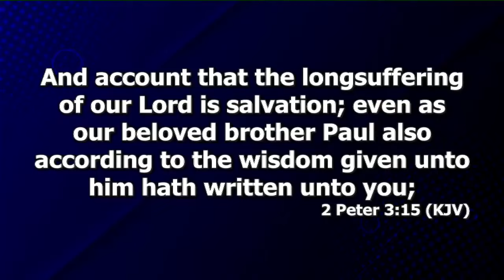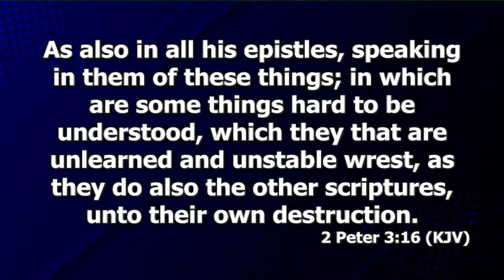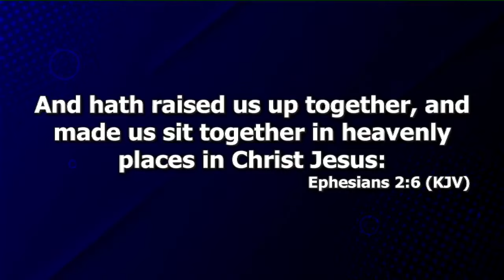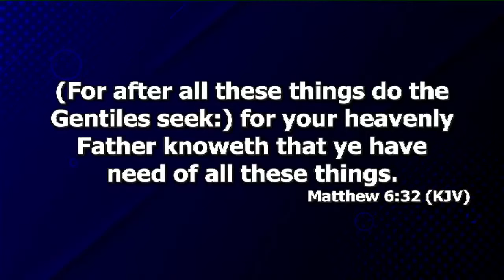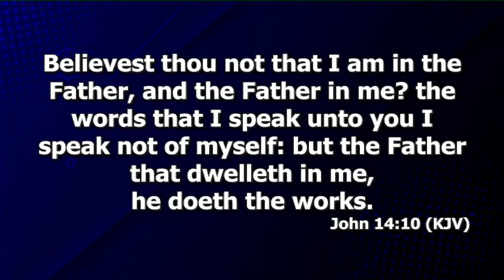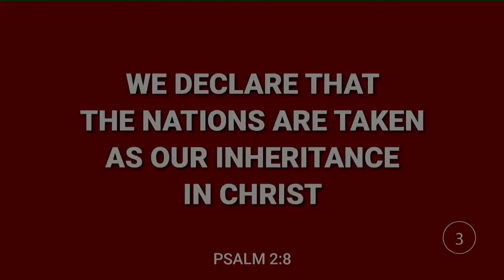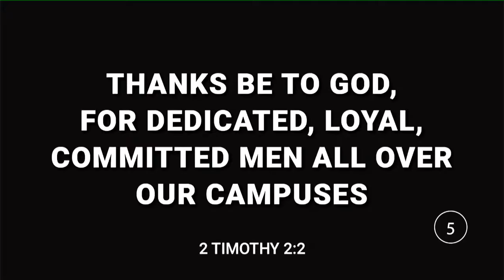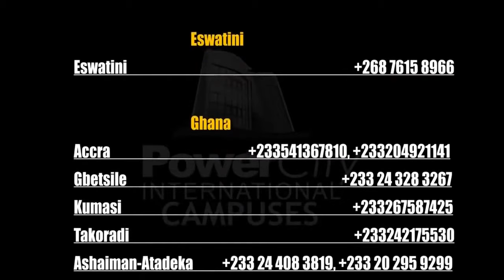Understanding The Concept Of Heaven Prt.10 | Dr. Abel Damina